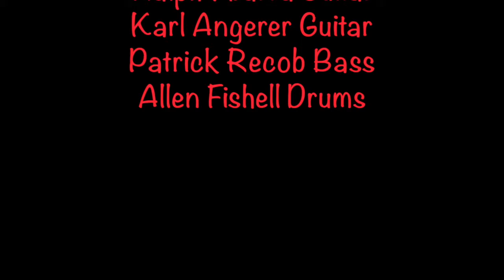The Confessors @ BB's Lawnside BBQ 7.12.2015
The Confessors 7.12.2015 @ BB's Lawnside BBQ